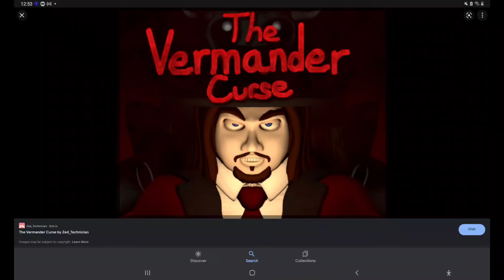but if you close your eyes zed_technician edition